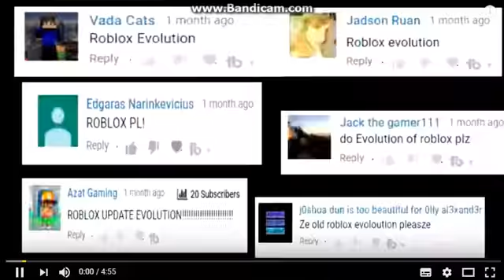roblox evolution 2004-2018 :)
woow 00:04 roblox